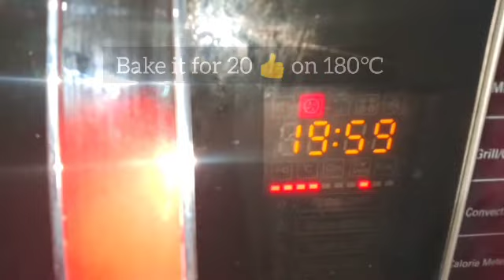Choco Chips Cookies 🍪 by Habiba Fatima ka Kitchen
Choco Chips Cookies

*Ingredients in English/Urdu*
-Butter/Makhan (110 gm)
-Icing Sugar/Pessi hoi Cheeni (80 gm)
-Flour/Maida (175 gm)
-Choco Powder (3 TBS)
-Baking Powder (1 TSP)
-Chocolate Chips (as Required)

Bake it for 20-25 Minutes on 180°C I. Preheated Oven 👍

If you have any Question Regarding this Recipe you can ask me in Comment Box ☺️